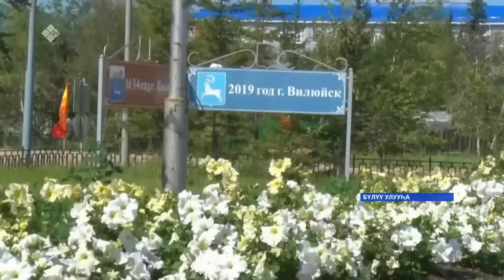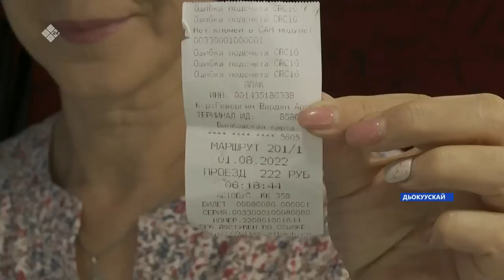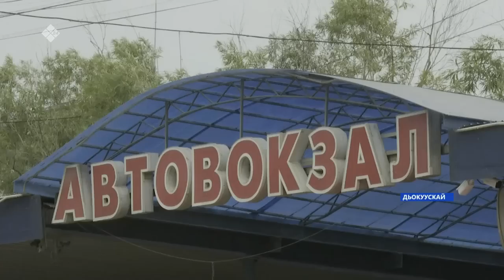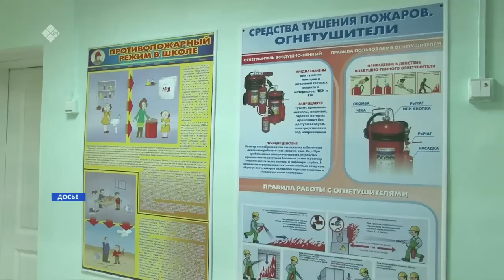«Саха сирэ» информационнай биэрии. Атырдьах ыйа 02 күнэ 13:30ч